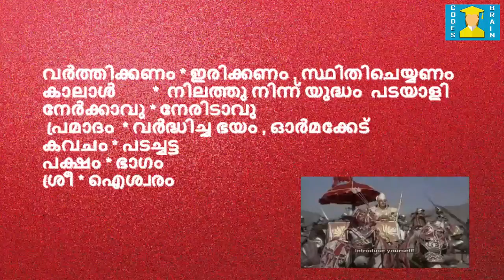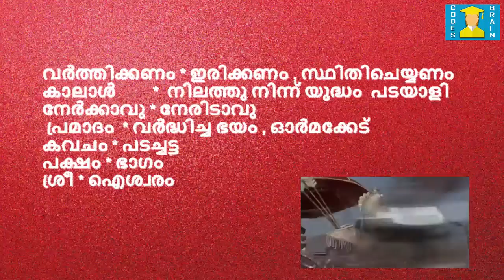Malayalam Prose Chapter 2: YUDHATHINTE PARINAMAM by CODES BRAIN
FOR CBSE 10th STD